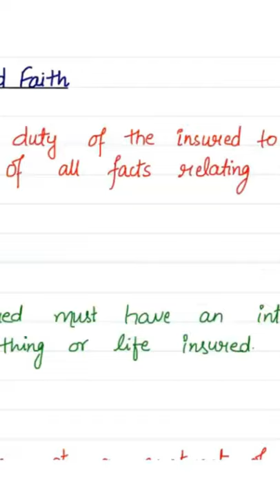principles of insurance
the video tells about principles of insurance